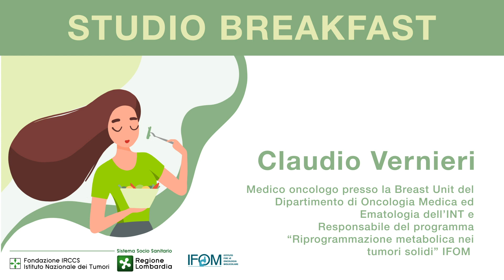Studio Breakfast - Intervista a Claudio Vernieri, IFOM e INT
Dieta ipoglicemizzante e metformina contro il tumore al seno
Al via lo studio breakfast per verificare l’efficacia della dieta mediterranea ipocalorica su metabolismo e sistema immunitario, in abbinamento alla chemioterapia